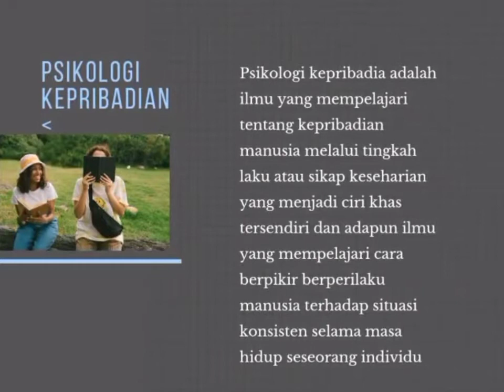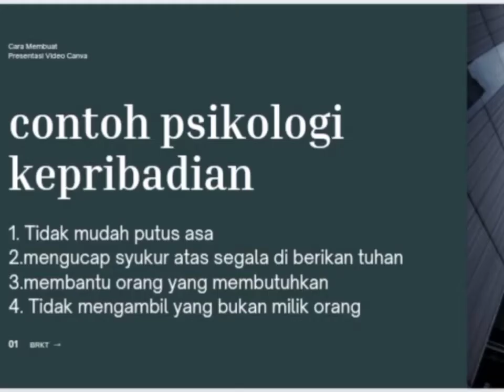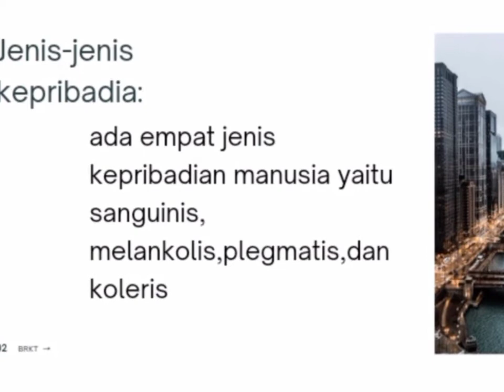PSIKOLOGI KEPRIBADIAN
VIDEO ini menjelaskan tentang psikologi kepribadian. materi ini sebagai tugas matakuliah pengantar psikologi. adapun yang dibahas adalah pengertian kepribadia, faktor pembentuk kepribadian, dan teori kepribadian